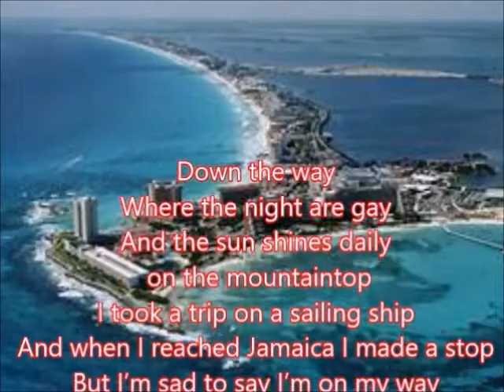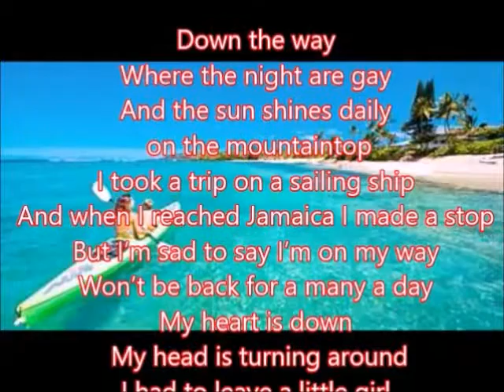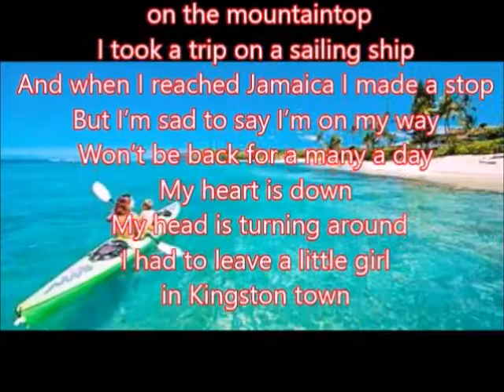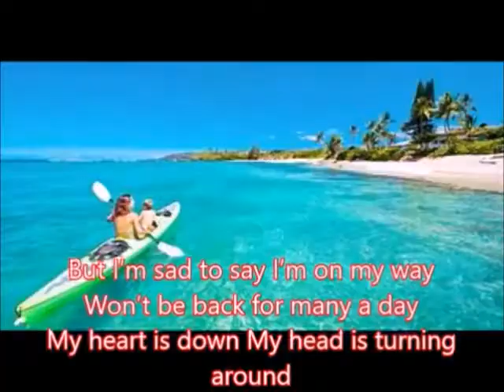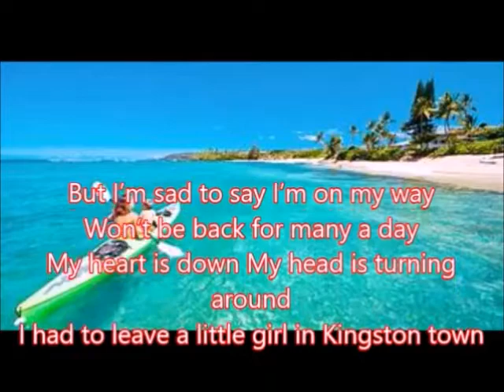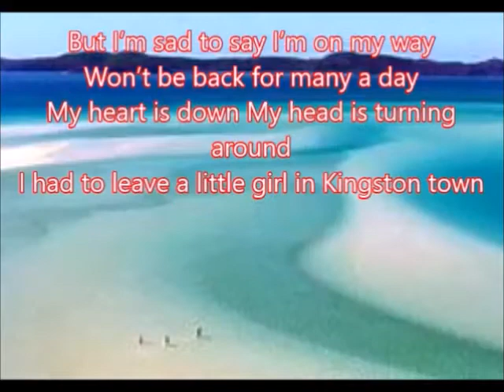加勒比海民謠 Jamaica Farewell 朱慧珍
牙買加的故事~